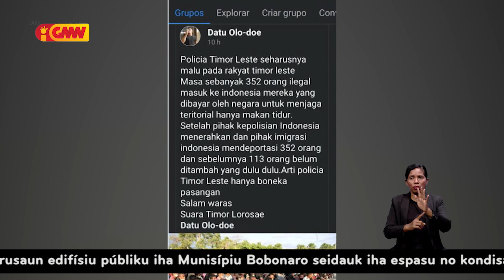PM konsidera sidadaun ne’ebé hakat ilegál iha fronteira nu’udar grupu organizadu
Primeiru Minístru Taur Matan Ruak konsidera sidadaun ne’ebé hakat ilegál iha fronteira nu’udar grupu organizadu